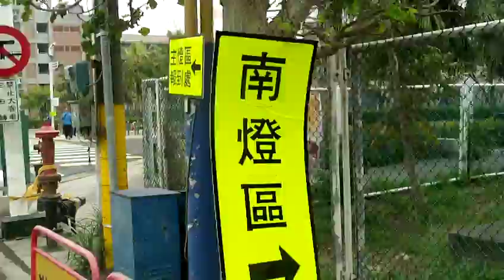FILE0440長庚科技大學附近的燈區 20180309台灣燈會在嘉義太保